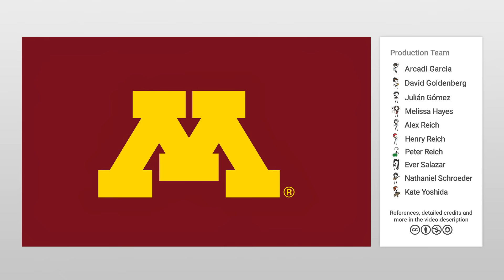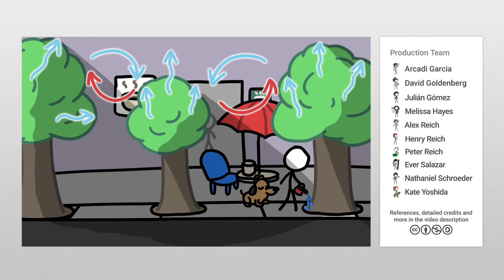The Cruel Irony Of Air Conditioning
The technology we use to keep cool is heating the world in a vicious feedback cycle, so we need to improve it and use it less.

To learn more, start your googling with this keyword:
Refrigerant - a substance used in air conditioners & refrigerators for its ability to change phases and transfer heat

Credits (and Twitter handles):
Script Writer & Video Narrator: Alex Reich
Video Illustrator: Arcadi Garcia Rius
Video Director: Julián Gustavo Gómez
With Contributions From: Henry Reich, Kate Yoshida, Ever Salazar, Peter Reich, David Goldenberg, Sarah Berman

References:

European Commission. Climate-friendly alternatives to HFCs. Accessed May 2019.

Gunawardena, K. R., et al. 2017. Utilising green and bluespace to mitigate urban heat island intensity. Science of the Total Environment, 584, 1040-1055.

Graves, R. Pers. comm. May 2019.

International Energy Agency. 2017. Space cooling: More access, more comfort, less energy.

International Energy Agency. 2018. The Future of Cooling: Opportunities for energy- efficient air conditioning.

International Institute of Refrigeration. Nov 2017. The impact of the refrigeration sector on climate change.

Keeler, B. L., et al. 2019. Social-ecological and technological factors moderate the value of urban nature. Nature Sustainability, 2(1), 29.

Ministry of the Environment, Japan. 2016. Recovery, Recycling & Destruction of CFC, HCFC, & HFC.

Pakbaznia, E., & Pedram, M. 2009. Minimizing data center cooling and server power costs. In Proceedings of the 2009 ACM/IEEE international symposium on Low power electronics and design (pp. 145-150).

Reardon, C. & Clarke, R. 2013. Passive cooling. Australian Government: Your Home.

Sachar, S., et al. 2018. Solving the Global Cooling Challenge: How to Counter the Climate Threat from Room Air Conditioners. Rocky Mountain Institute.

Sadineni, S. B., et al. 2011. Passive building energy savings: A review of building envelope components. Renewable and sustainable energy reviews, 15(8), 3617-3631.

Sivak, M. 2013. Air conditioning versus heating: climate control is more energy demanding in Minneapolis than in Miami. ERL, 8(1), 014050.

Zhang, X., & Caldeira, K. 2015. Time scales and ratios of climate forcing due to thermal versus carbon dioxide emissions from fossil fuels. GRL, 42(11), 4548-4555.

Zhao, L., et al. 2015. Reduction of potential greenhouse gas emissions of room air-conditioner refrigerants: a life cycle carbon footprint analysis. Journal of Cleaner Production, 100, 262-268.